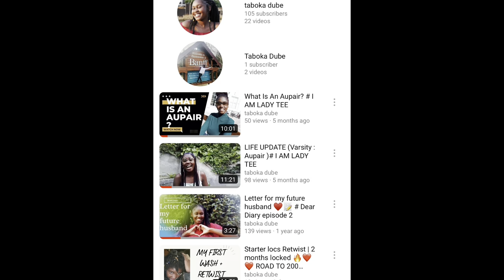Kenya 🇰🇪 University | Uganda 🇺🇬 School holidays | Dear Diary # I AM LADY TEE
Facebook : Taboka Dube ( Toolkit)
ROAD TO 200 SUBIES !!❤️❤️❤️